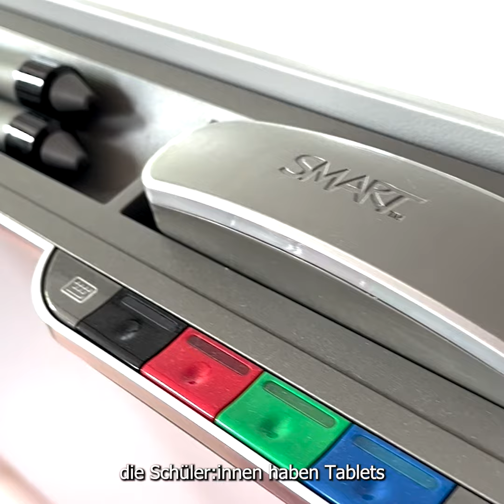Interview mit Dr. Uwe Plenzke - Teil 1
Dr. Uwe Plenzke, Leiter unserer Oberlinschule, hat über zwei Jahrzehnte den Bildungsbereich des Oberlinhaus geprägt.
Nun geht in er in den Ruhestand. Vorher haben wir noch einmal mit ihm gesprochen. Mehr dazu im Video!